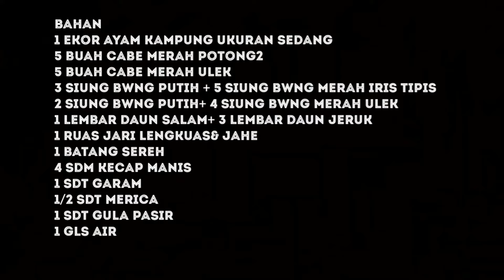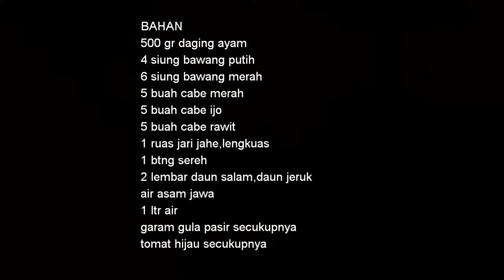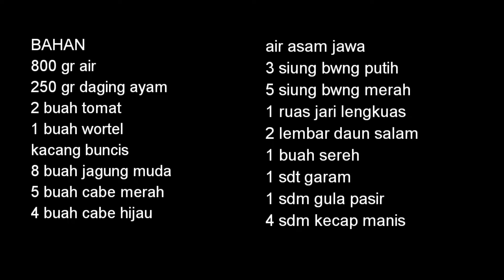4 resep masakan simple untuk buka ataupun sahur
resep1
BAHAN
5 siung bawang merah
3 siung bawang putih
10 buah cabe hijau dan merah
1 batang sereh
1 ruas jari jahe dan lengkuas
1 lembar daun jeruk& salam
4 sdm kecap manis
1/2 sdt ketumbar bubuk
1 sdt lada bubuk
Daun bawang
500 ml air
1/2 kg ayam
7 btr telor rebus
Garam & gula pasir secukupnya

resep 2
bahan
1 ekor ayam kampung ukuran sedang
5 buah cabe merah potong2
5 buah cabe merah ulek
3 siung bwng putih + 5 siung bwng merah iris tipis
2 siung bwng putih+ 4 siung bwng merah ulek
1 lembar daun salam+ 3 lembar daun jeruk
1 ruas jari lengkuas& jahe
1 batang sereh
4 sdm kecap manis
1 sdt garam
1/2 sdt merica
1 sdt gula pasir
1 gls air

resep 3
BAHAN
500 gr daging ayam
4 siung bawang putih
6 siung bawang merah
5 buah cabe merah
5 buah cabe ijo
5 buah cabe rawit
1 ruas jari jahe,lengkuas
1 btng sereh
2 lembar daun salam,daun jeruk
air asam jawa
1 ltr air
tomat hijau secukupnya

Resep 4
Bahan
800 ml air
250 gr daging ayam
2 buah tomat
1 buah wortel
Kacang buncis
8 buah jagung muda
5 buah cabe merAh
Air asam jawa
3 siung bawAng putih
5 siung bwng merah
1 ruas jari lengkuas
2 lbr daun salam
1 batang sereh
1 sdt garam
1 sdm gula
4 sdm kecAp manis